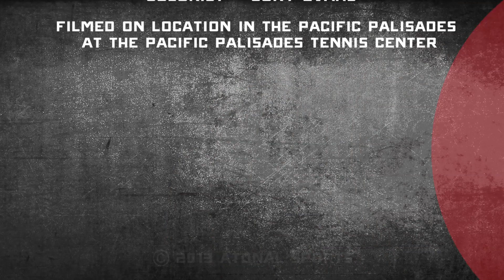The Modern Forehand @ 240 fps - Somer Henry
Always at the top of the National rankings, Somer Henry is a shrewd competitor with a big asset on the right side.  She uses the Wilson spin effect racket and combined with her ridicules timing, athleticism and talent - her ball is a beast to deal with.